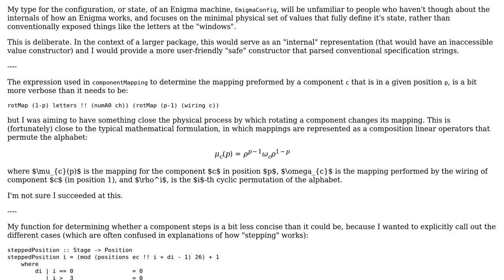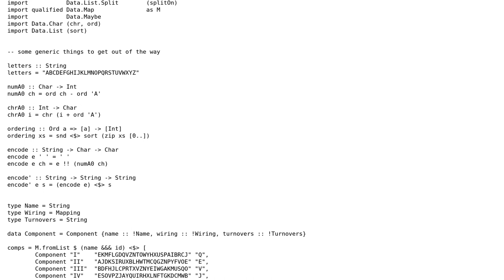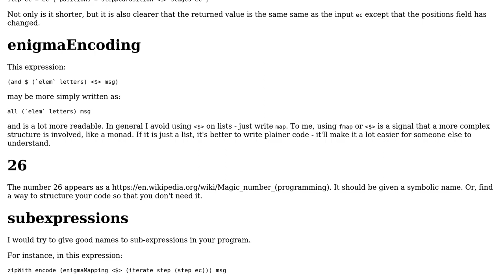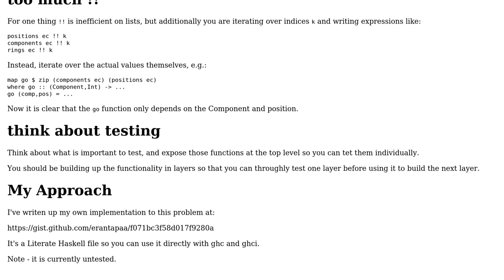Enigma machine simulator (2 Solutions!!)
Enigma machine simulator

With thanks & praise to God, and with thanks to the many people who have made this project possible! You are responsible for your own actions.